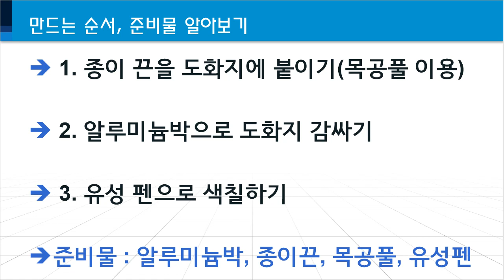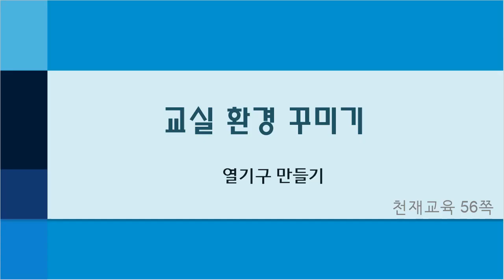교실 환경 꾸미기 열기구 만들기